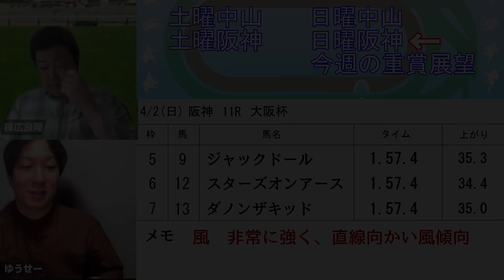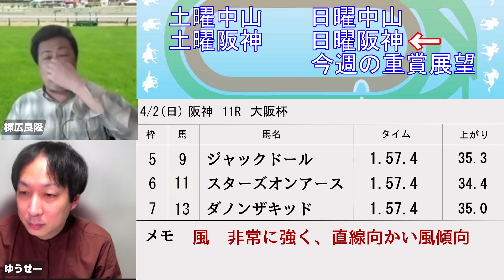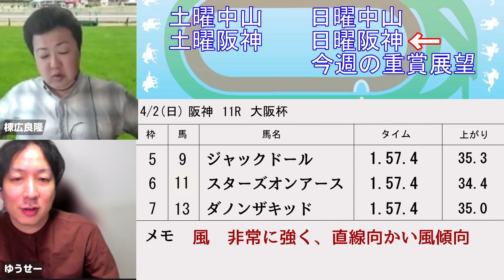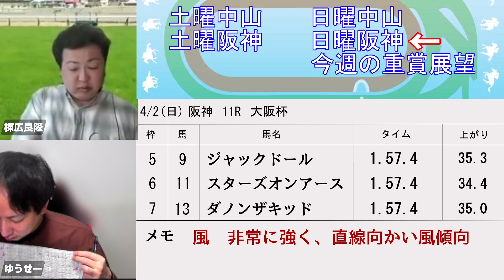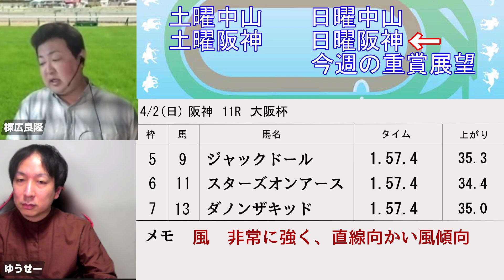棟広良隆のGⅠ回顧！【大阪杯 】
【本編】

☆2023年春の「Ｇ１パック」！！

日曜レース展望”KEIBAコンシェルジュ”レギュラー！出演スケジュールはこちらから！

【出演】
棟広良隆氏